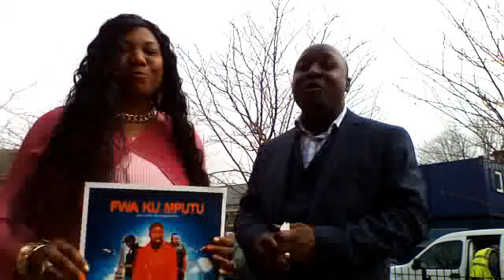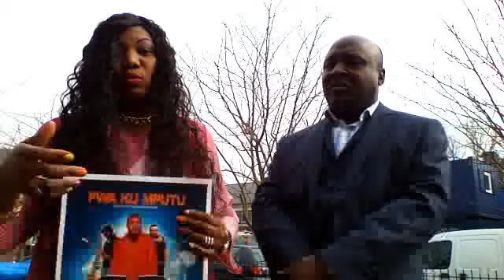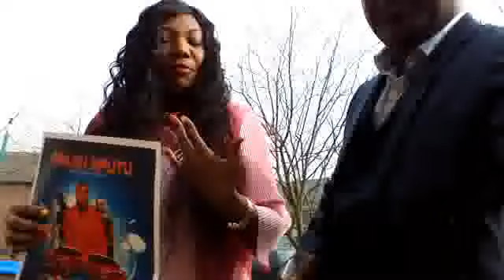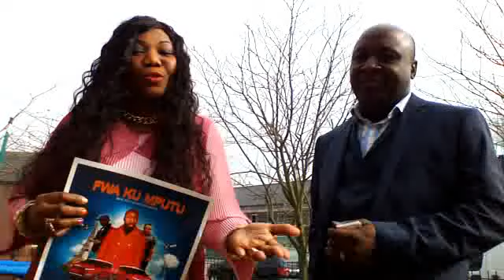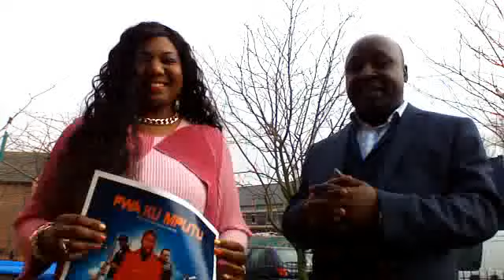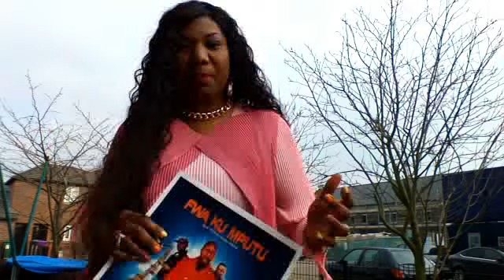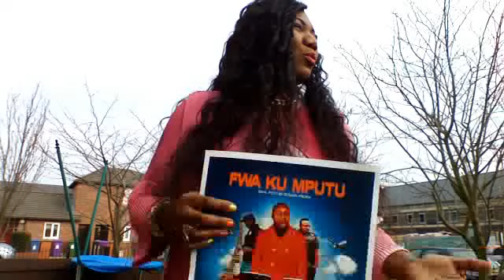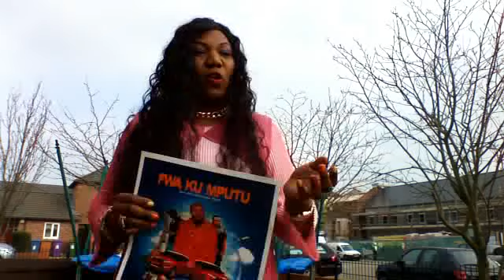News20/03.Live Liverpool Avec Florette; Walesa Akofutisa bino 10.000$ Apesi YaEddy AvecInteret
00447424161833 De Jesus